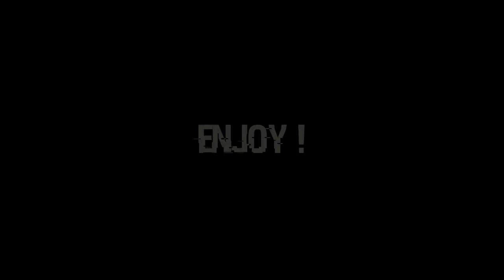Rainbow 6 Siege funny Moments #5| Jager saves it !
Add me on XBOX: GT: OutrightBear368
music credit - It Takes Two To Tango-Pull Up Your Jeans